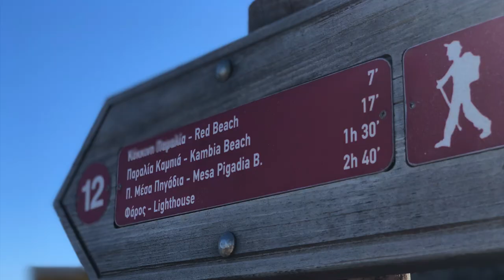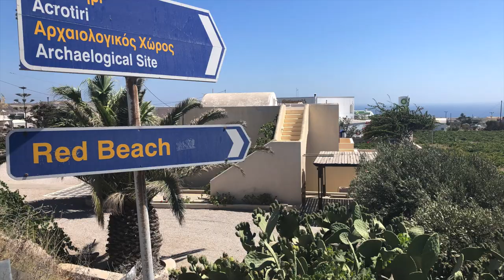💙 LES CYCLADES 2/4 : SANTORIN : Pyrgos, Megalochori, Red Beach, Akrotiri, Thira, Juillet 2020 #64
Voyage en Grèce, dans les Cyclades.
Santorin - Pyrgos, Megalochori, Red Beach, Akrotiri, Thira (au Centre et Sud de l'île)

Cette chaîne aborde :
-mes voyages
-le festival d'Avignon
-les événements auxquels je participe
-mes lectures